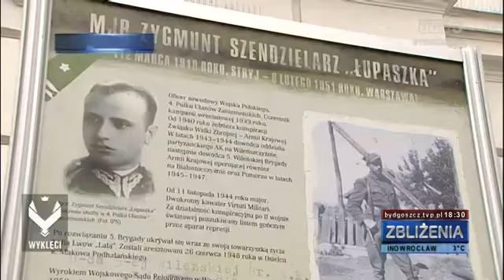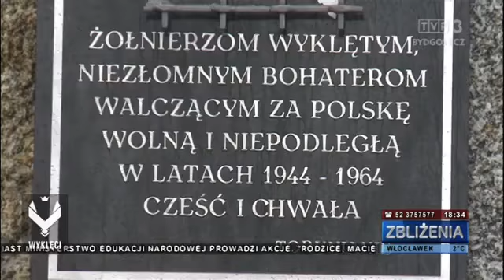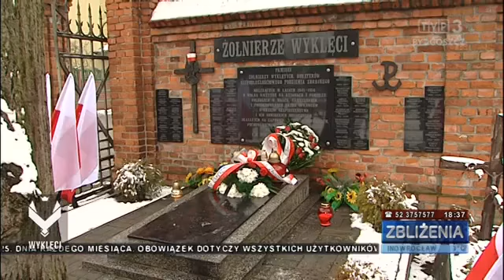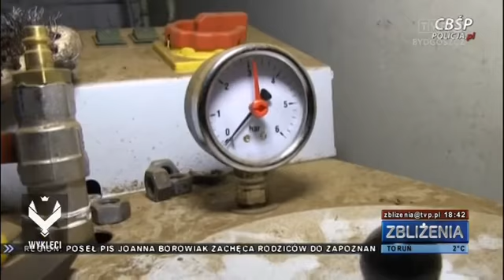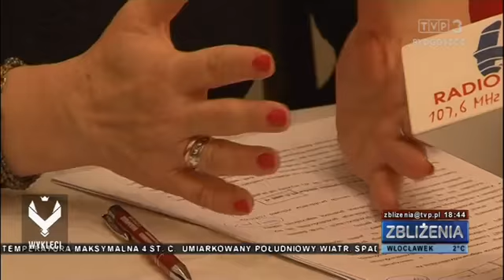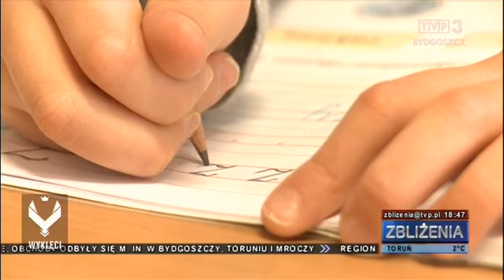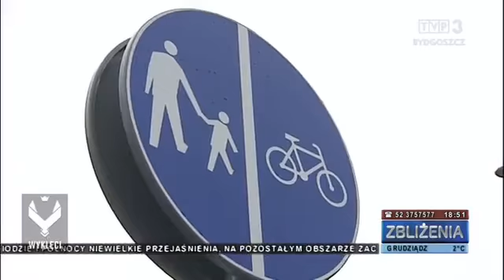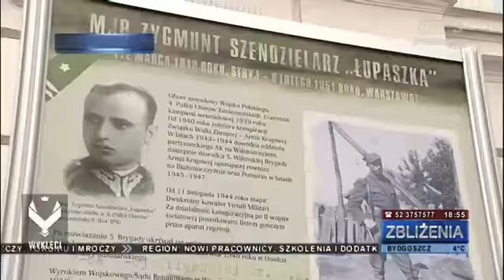Zbliżenia TVP3 Bydgoszcz 1.03.2016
TEMATY DNIA: W całym regionie trwają obchody Narodowego Dnia Pamięci Żołnierzy Wyklętych. Samorządy przygotowują się do realizacji Programu „500+”.  6 ton nielegalnej krajanki tytoniowej, 5 aresztowanych osób to efekt akcji CBŚP w Inowrocławiu. Ruszył nabór do szkół podstawowych. Największy na świecie radioteleskop w Portoryko odwiedziła ekipa programu "Astronarium" TVP3 Bydgoszcz. Rower aglomeracyjny ruszył, mimo zimowej aury, w Bydgoszczy i Toruniu.